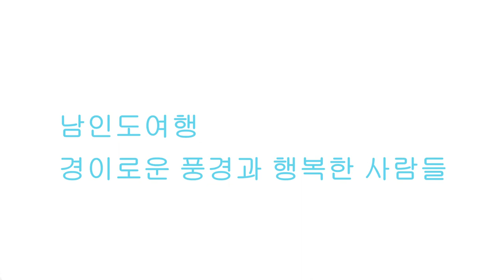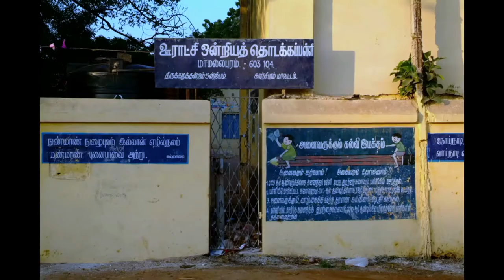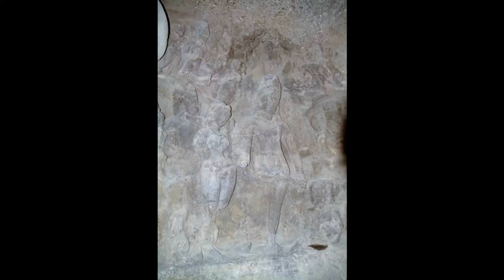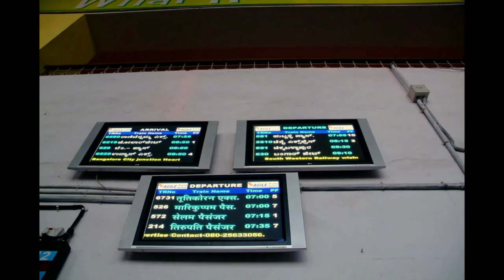남인도여행 South India trip again✈ दक्षिण भारत यात्रा फिर सेकन्याकुमारी फोटोट्रिप인도의 땅끝마을 '깐야꾸마리' ✈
자연의 위대함에..입이 안 다물어진다.
문화재 관리가 제대로 이루어지지 않아  많은 부분이 훼손 되어가고 있었지만
남인도여행객들이 빠뜨리지 않고 들리는 곳 ..함피...하루 전 축제가 열려서인지. 우리가 갔을 때는 빠져나간 인파지만 굉장히 뜰 떠 있었다.
다행히 숙소 구하기가 한층 수월,,한국음식을 파는 인도인 가게에서.
오랜만에...펄펄 날리는 쌀로 지은 백반에 달걀 부침개 .김치 흉내 낸 반찬을 먹고 힘이 났다.,
폭탄 테러 가능 범인을 검거 했다는 소식에
마두라이의 그 소음.. 겁나게 몰려다니던 모기떼. 1월의 모기떼,
거리에 가만히 서 있는데도 수백 마리가 달려든다..
마두라이는 스리미낙쉬 사원 하나로 충분한 관광객을 유치 이틀동안 두번이나 갔었다...
그래도 처음 간 곳처럼 낯선 그 곳은 호텔에서 파는 불법 맥주와 함께.
기억에 생생하다. 호텔 옥상에서 은밀하게 파는 맥주한잔에..
((인도는 술을 함부러 팔지 않는다..정해진 주점..에서..그리고 호텔 전역을 금연구역으로 정해두고 있음 혹여 끽연가는 주의해야한다.
아차 하는 순간엔 호텔비 물고 추방..)
의자에 앉아 느긋하게 스리미낙쉬 사원을 바라볼 수 있었다.
그래두.. 종업원과 친해지면.
환하고 비굴한 웃음을 2시간 정도는 볼 수 있을 것이다.
사원을 도는 동안 맨발로 다녀야 한다기에..
신발 맡기는 번그러움 과비용을 줄이기 위해...아해 맨발로 길을 나섰다.
한 5분 거리지만..곳곳에 서있는 기념품 파는사람
관광객으로 인해.꽤...멀기만 .
 *코친*
"아르주나의 고행"이란 거대한 바위 부조를 무대배경으로 정말 멋진 춤 경연
모기떼의 기성에...보기 힘들어도...오랜 시간 지켜보았다.
빌리지 투어 잔뜩 기대에 부풀어 아침부터 준비를 하고 수로여행길에 올랐더니.
오전 내내 이 조그마한 배에 9명이 타고 3시간 동안을 좁은 수로를 누비는 것...
한 삼 십 분간 가다가 한 30분 동네 구경하고. 따가운 햇빛과 무료한 시간에 견디기 어려웠다.
마냥 보이는 것은 똑 같은 좁은 물길과 똑같은 열대 풍경.
가끔씩 현지인들이 이렇게 수영하는 모습과 빨래하는 모습이 눈에 보인다
그러다가 1시쯤 되어서 점심을 먹는단다.

남인도 채식 밀즈. 손으로 먹는 것이었는데.. 외국인이라 스푼을 주었다..
점심을 먹고 돌아가서 이제야 무료함을 덜 수 있는
코친 시가지 구경에 기대를 가졌는데..
왠걸 도 다른 배를 타고 바다 같은 호수를 돌아온단다...
걸리는 시간은 또 3시간. 돌아가고 싶어라.
그날 배 무지 많이 탔다 지겨울 정도로#Indian Temple India Travel Mumbai Cochin WorldTravel Travel YouTuber Siralife Hampi Travel Records
I can't keep my mouth shut at the greatness of nature.
Many parts have been damaged due to poor management of cultural properties.
A place that South Indian travelers do not miss ..Hampi ...because there was a festival the day before .when we went, there were a lot of people that had passed away, but there was a lot of floating around.
Fortunately, it is easier to find accommodation, at an Indian restaurant that sells Korean food...
After a long time... I felt strong after eating a side dish that mimics kimchi and fried egg on a white plate made with fluttering rice.,
The news that the perpetrator of a possible bombing has been arrested
The noise of Madurai... A swarm of mosquitoes swarming around. swarm of mosquitoes in january,
Hundreds of them rush to you even when you are standing still in the street.
Madurai has been there twice in two days to attract enough tourists to one Sriminakshi temple...
Still, like the first place I went to, the unfamiliar place is with illegal beer sold at the hotel...
vivid in memory With a glass of beer secretly sold on the roof of the hotel...
((In India, alcohol is not sold in vain.. At certain pubs.. and the entire hotel is designated as a non-smoking area. Smokers should be careful.
The moment you say ahhh, pay the hotel fee and get kicked out..)
Sitting on a chair, I was able to gaze at the Sriminaksh Temple in a relaxed manner.
Yes... if you become friendly with the employees.
You will be able to see a bright and sullen smile for about two hours.
Because I have to go barefoot while going around the temple...
In order to reduce the hassle and cost of leaving shoes... Ahhae went out on the road barefoot.
It's only 5 minutes away, but there are souvenir sellers all over the place.
Because of the tourists. Quite... far away.
 *cochin*
A really cool dance contest with a huge rock relief called "Arjuna's Penance"
I watched the mosquito swarm for a long time...even if it was hard to see.
Full of anticipation for the village tour, I got ready in the morning and went on a waterway trip...
Nine people all morning on this little boat navigating the narrow waterway for three hours...
After going for about thirty minutes, I looked around the town for about thirty minutes. It was difficult to endure the scorching sunlight and boring time.
What you see is the same narrow waterway and the same tropical scenery...
Sometimes you can see the locals swimming and washing their clothes like this.
Then around 1 o'clock I have lunch.

Vegetarian mills for South Indians. They were eaten with their hands.. They gave me a spoon because I was a foreigner..
After lunch, you can go home and feel free from boredom
I was looking forward to seeing the city of Cochin...
Somehow they return to the lake like the sea in another boat...
It will take another 3 hours... I want to go back.
I rode so many boats that day that I got tired of it...